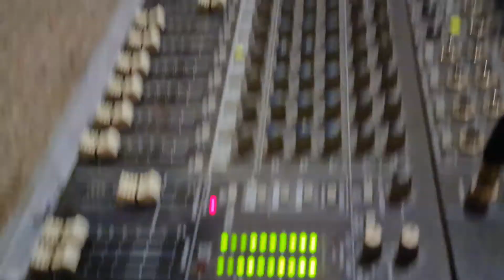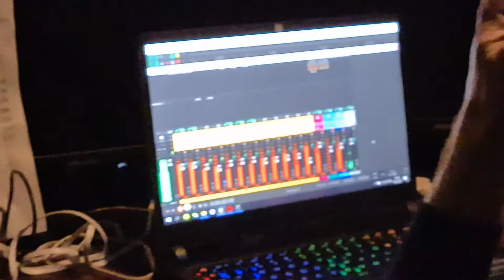ONEYROID - POSTPRAVDA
Ви знаєте яка у нас новина? Ми виходимо на останній етап запису альбому "Постправда"! Записуємо вокали!!!..
Давайте подивимось з чого все починалося))
На цьому відео Ігор Малюков починає випробування мікрофонів для запису барабанів. Це такий-собі тест. Потім Андрій Орлов починає грати пісню "XYZ", музиканти збираються на запис, Андрій Боркунов занотовує коли і що відбувається, Артур Матевосян усе це фільмує, а занотовує в аудіо форматі - Олег Ананьєв який є звукорежисером цього альбому. І це тільки початок!